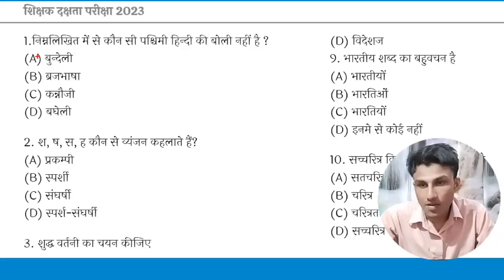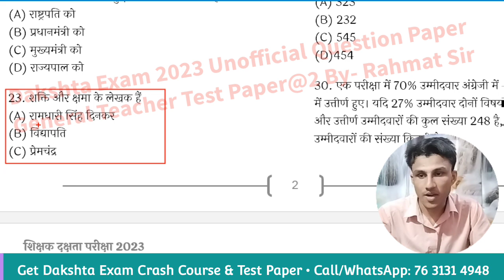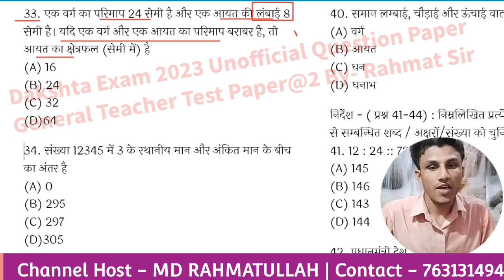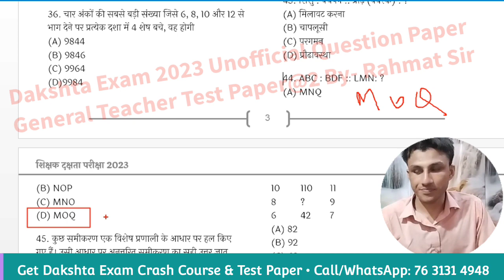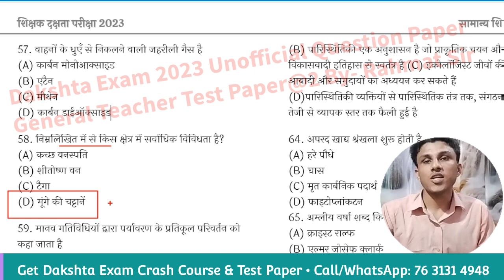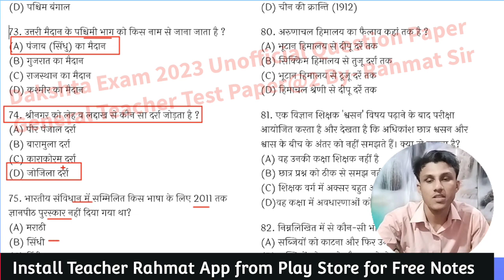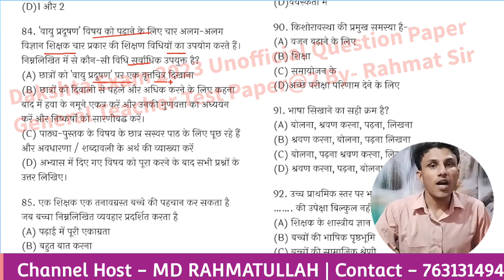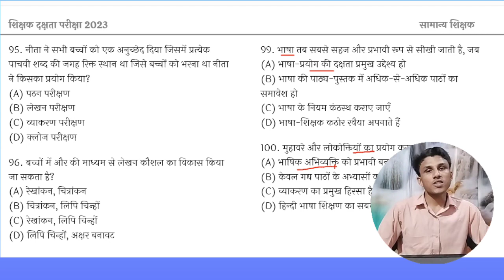Dakshta Exam 2023 Unofficial Question Paper - Test Paper@2 for General Teacher by @TeacherRahmat ​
Join Dakshta Exam OMR Based 15 Test Paper
also Get दक्षता परीक्षा Complete PDF Notes and Printed Copy in Hindi/Urdu Medium.

1. Get free study material for all subjects.
2. Get previous years question paper with solution.
3. Get sample paper and model question with solution.
4. Give a better direction to the preparation with mock tests and quizzes.
5. Provide subject wise PDF Notes for All Exams.

Dakshta Exam 2023 Test Series Solution | दक्षता परीक्षा प्रैक्टिस सेट | Test_3 for General Teacher
1. सामान्य शिक्षक दक्षता परीक्षा
2. शिक्षक दक्षता परीक्षा बिहार
3. Dakshta Exam Crash Course
4. dakshta exam notes for urdu teacher
5. dakshta exam Model paper